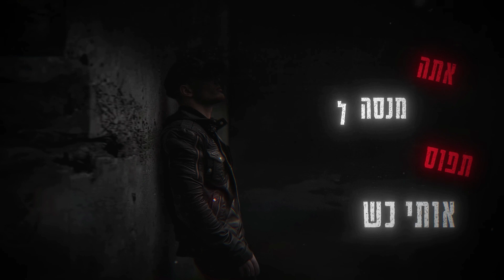נועה קירל - בנות כמוני לא בוכות (קריוקי+מילים)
AUDIO: @WinxClub63 (via VocalRemover)
VIDEO: @NoaKirelOfficial